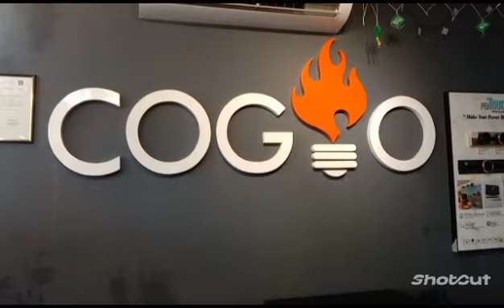Pendant light Modern Crystal A8016 800mmx300mm Long Led